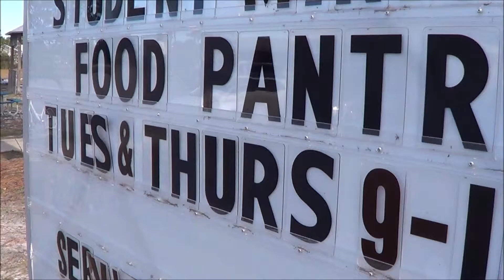VA's - December 22, 2019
The 49th installment (December 22, 2019).

VA's theme song is:
"Oh, Give Thanks"
From the 2000 album "Send Judah First"
Written by Dr. Judith Christie McAllister and Keith O'Neal

Musicians:
Keyboards: Jason White
Organ/Synthesizer: Michael Bereal
Bass Guitar: Freddie "Boom Boom" Flewelen
Drums: Michael Neuble
Lead Guitar: Jonathan DuBose, Jr. ("The Prophesying Guitarist")